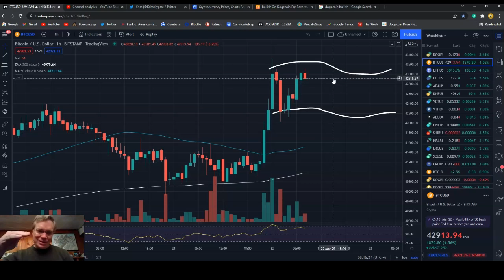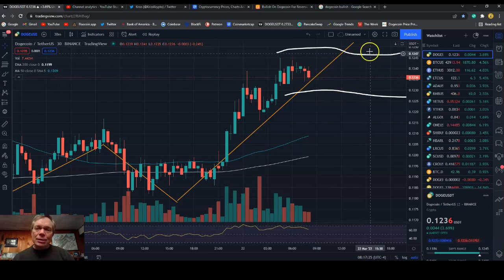Dogecoin Looking Bullish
The trading of Dogecoin is establishing new support levels and is looking bullish.  I talk about Dogecoin catalysts and the overall crypto market in terms of regulation and outlook, as well as the Doge and Bitcoin charts showing new channels for their trading.

Finance and Crypto Links:
Make a crypto transaction and get $5 of Dogecoin for free, along with 2 free stocks!

Can send a Dogecoin tip to my Doge wallet:
DPTYf2heK6Dn41V13gJPs79kVKAJxKRfjr

Receive $10 in Bitcoin with your first $100 crypto trade on Coinbase:
You can also receive free COMP, AMP and others with their education programs

Blockfi now has Dogecoin!  Earn Interest % on your Crypto Investments with Blockfi, and also $10 in free Bitcoin after you fund your account with at least $100:

Code= kjlx-42mq
I use Binance(dot)us for buying crypto.